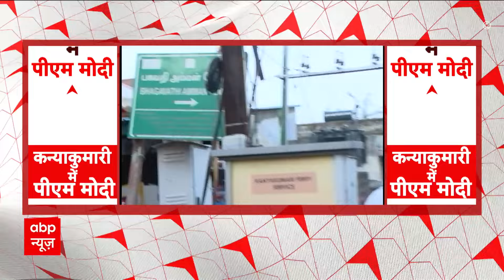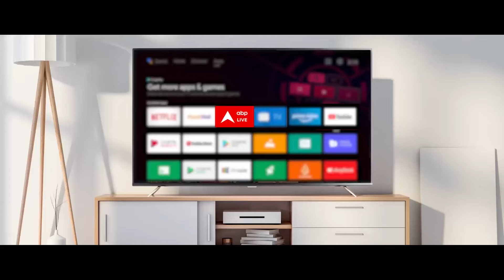PM Modi in Kanniyakumari: भगवती अम्मन मंदिर में पीएम मोदी ने की पूजा-अर्चना | Breaking News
विवेकानंद रॉक मेमोरियल दक्षिण भारत के तमिलनाडु के कन्याकुमारी में स्थित है. विवेकानंद स्मारक समुद्र में स्थित एक स्मारक है. प्रधानमंत्री नरेंद्र मोदी गुरुवार (30 मई) को तमिलनाडु के कन्याकुमारी में बने विकेकानंद रॉक मेमोरियल पहुंच रहे हैं. रॉक मेमोरियल में बने ध्यान मंडपम में पीएम मोदी दो दिनों तक ध्यान लगाएंगे. प्रधानमंत्री के एकांतवास को लेकर सुरक्षा व्यवस्था कड़ी कर दी गई है.